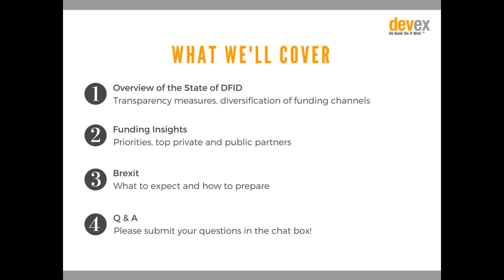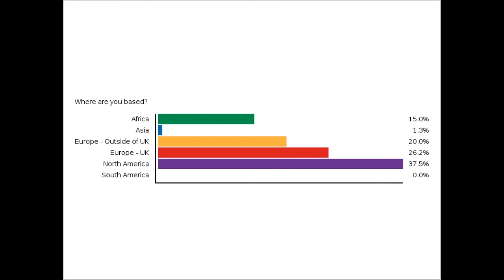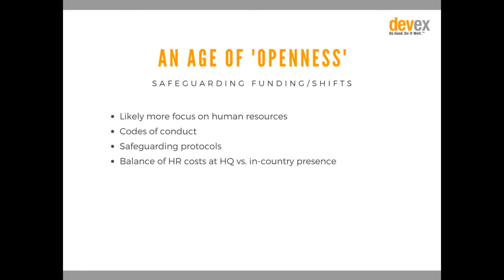EXCERPT: Funding Insights Navigating the New DFID